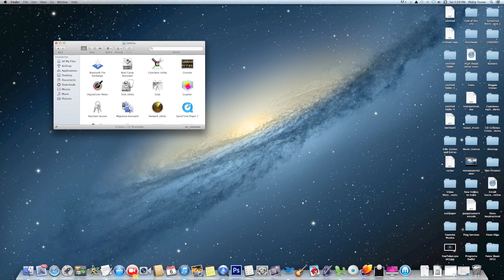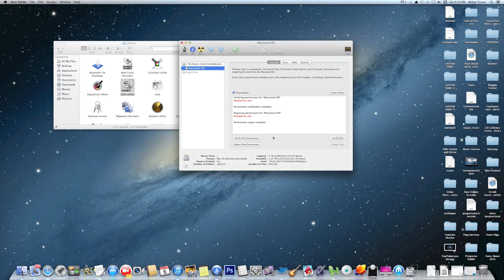How To Use Disk Utilities to Speed Up Your Mac and Correct Corrupt Files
Disk Utility can verify your computer's startup disk (volume) without starting up from another volume. This feature is called "Live Verification." If Disk Utility discovers any issues that require a repair, you will need to start up from your Mac OS X Install DVD and use Disk Utility on that disc to make repairs (You can't repair your startup volume while your computer is started from it.).